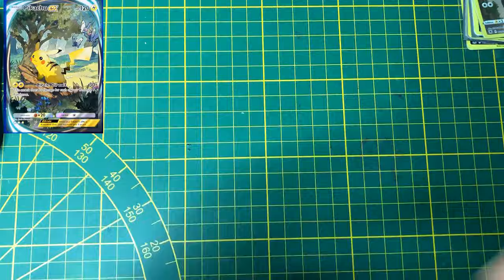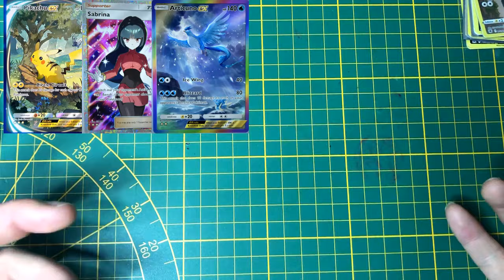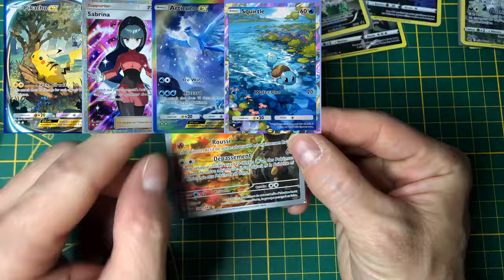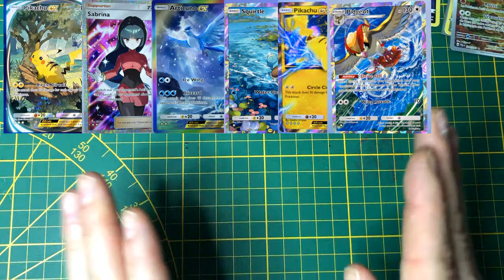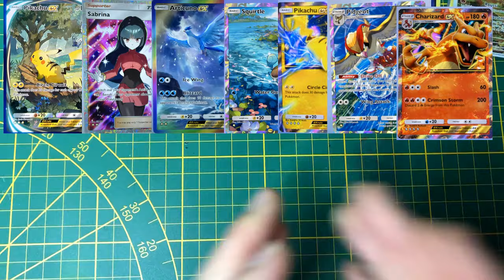De nouvelles cartes pour l application jeu Pokemon Pocket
hate de voir cette nouvelle application